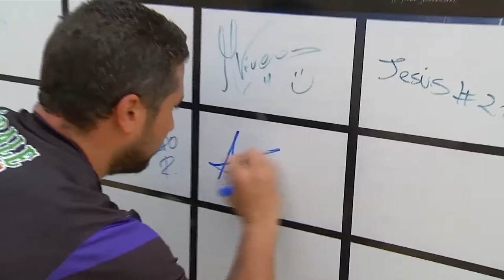FECHA 6 | AMATEUR LEAGUE | TORNEO ABIERTO | ENTREVISTA ADRIÁN BAQUERIZO - JUGADOR CACAO FC